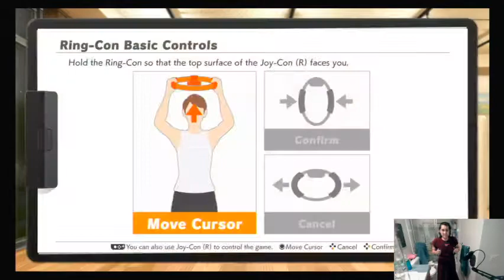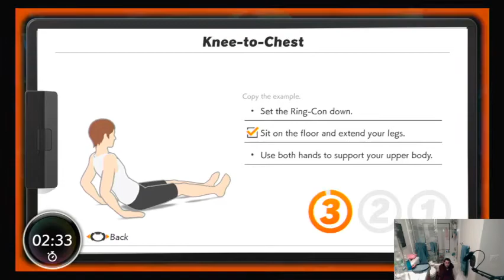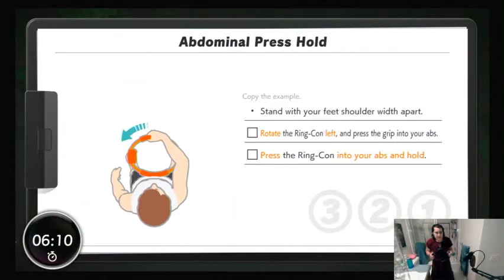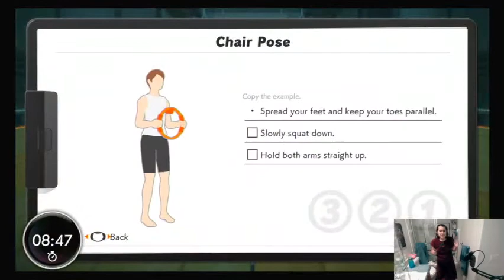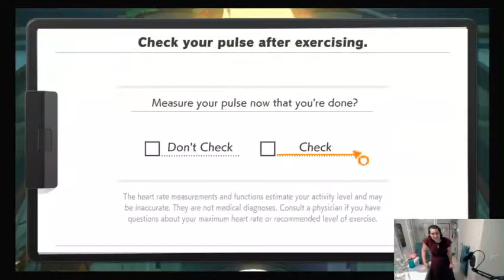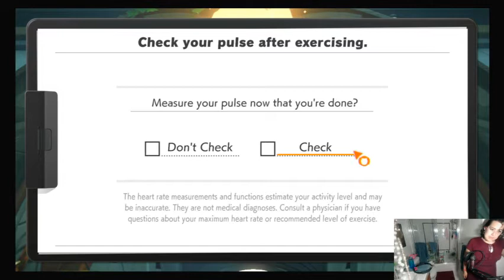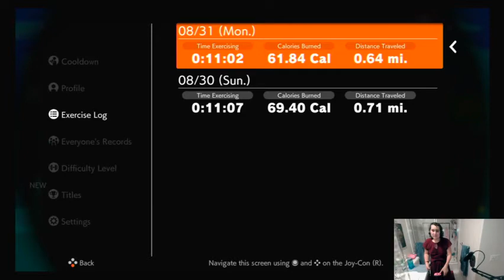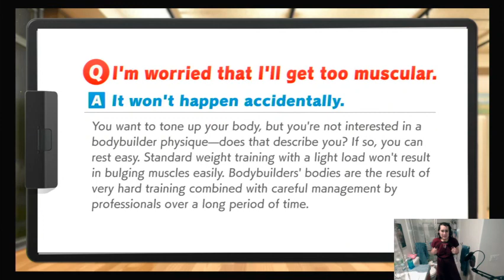Ring Fit Adventure (#2) with Cheshire Kate!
I never move more than I have to usually I can't believe I'm broadcasting this.